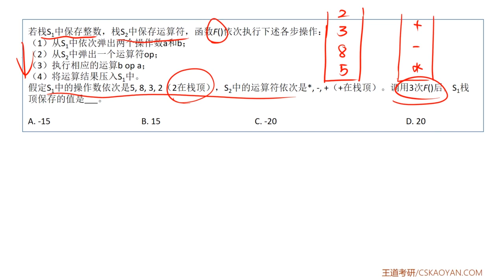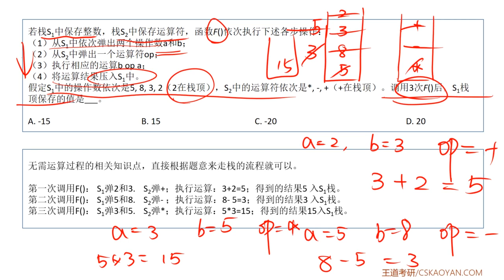3 1 选择题29